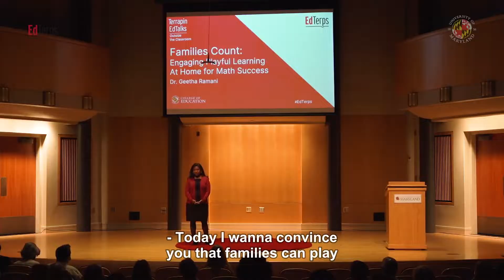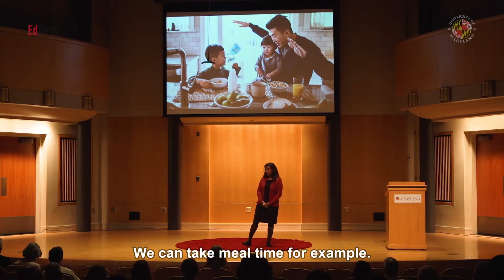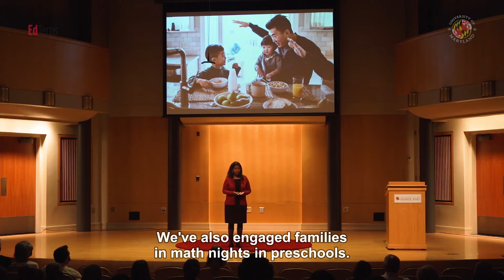Terrapin EdTalks: Engaging Playful Learning at Home for Math Success by UMD's Dr. Geetha Ramani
Dr. Geetha Ramani’s research focuses on understanding how children’s
social interactions influence their cognitive development, mainly in
the areas of mathematics and problem solving. Specifically, Dr. Ramani
examines how children learn early math and problem-solving skills
through play and informal learning activities, such as playing with
 games and blocks. She also investigates how parent-child interactions,
 parental beliefs, and the early home environment can contribute to
children’s development in these areas. Dr. Ramani
 is also interested in the development and correlates
of peer cooperation in young children. Together, Dr.
Ramani’s work focuses on the benefits and unique
 processes of learning through cooperation and joint
play with adults and peers, and their importance for
 educational practices with young children. Dr. Ramani
 runs the Early Childhood Interaction Laboratory at
the University of Maryland. Dr. Ramani received her Ph.D. in
Developmental Psychology from the University of Pittsburgh and
 worked as a Postdoctoral Research Associate in Cognitive Development
at Carnegie Mellon University before joining the University of
 Maryland in 2008.